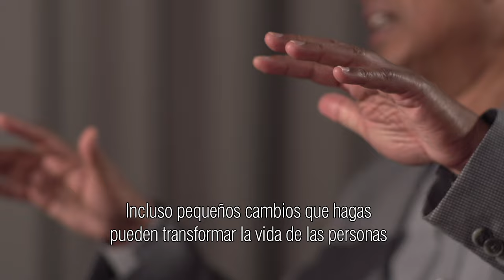Dr. Ravi Ravichandran,Viceconsejero Delegado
"Queremos darles la confianza de que podrán alcanzar grandes cosas"